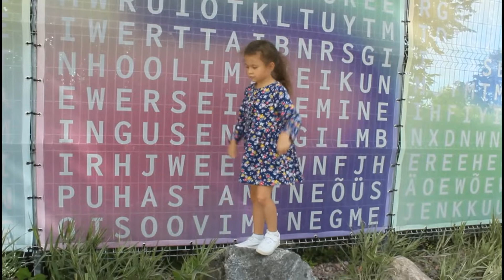Dance hit "Santa Fe" from Tallinn song theater. Танцевальный хит "Санта-Фе" Таллинского театра песен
Если вам нравятся наши видеоролики, то, пожалуйста, поддержите наш оригинальный видеоканал любой суммой! Наш счёт
Яндекс-кошелек: 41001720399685. Заранее благодарим вас за понимание и поддержку!

Dance hit from Tallinn song theater "Santa Fe". Танцевальный хит Таллинского театра песен "Санта-Фе". В клипе снимается самая молодая артистка Таллинского театра песен Агата (6 лет). Художественный руководитель Таллинского театра песен Максим Ефимов. 9.8.2020.
Клип изготовлен MaxMin Production (Estonia).